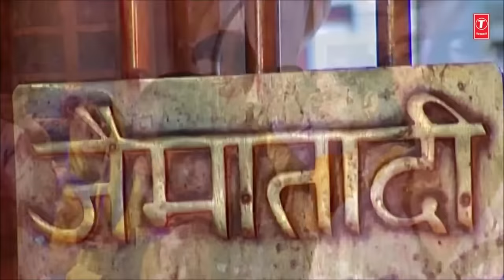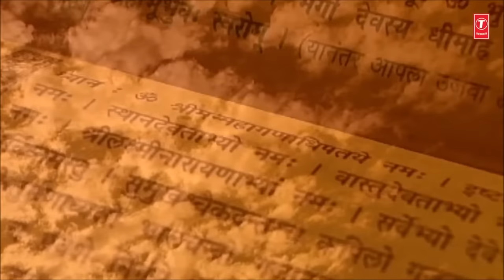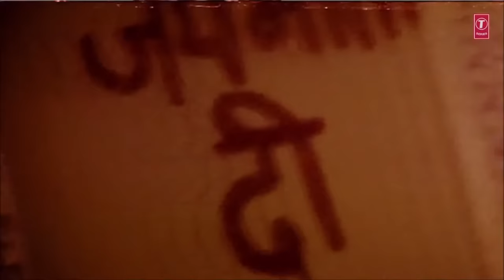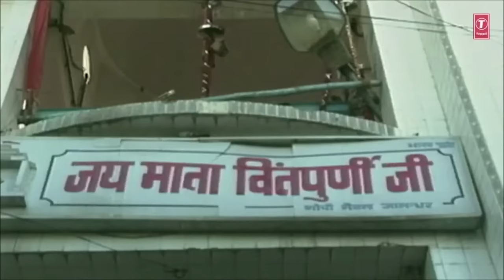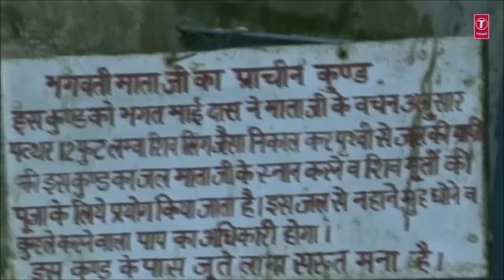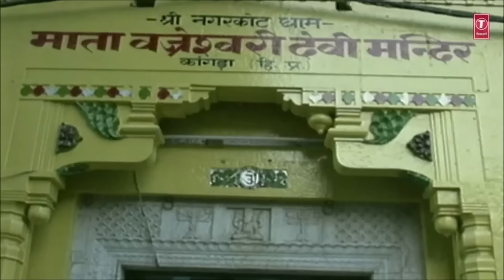अलौकिक देवी भजन संग्रह | Lakhbir Singh Lakkha Devi Bhajans / Jai Maa Vaishno Devi Film Songs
🌺 🙏लखबीर सिंह लक्खा की ओजस्वी वाणी में ये भजन संग्रह अपनेआप में अत्यधिक अनमोल है आप ही के द्वारा सर्वाधिक पसंद किये गए वीडियो को हमने एक ही स्थान पर एकत्रित किया है ताकि आप एक ही साथ एक ही एल्बम में सभी भजनों का एक साथआनंद लें सकें🙏
🙏देवी माँ उपासना के महापर्व नवरात्रि का सर्वश्रेष्ठ भजन संग्रह 🙏
Mann Ki Muradein Poori Kar Maa 00:00:08
Saari Duniya Kare 00:06:44
Wahan Khushiyon Ka Hota Savera 00:12:59
Jis Ghar Ke Aangan Mein 00:19:35
Aaya Bulava Bhawan Se 00:26:16
Dooja Koi Dwar Na Dikhe 00:33:26
Jai Ho Teri Mahamaai  00:40:53
Meri Maa Ambe 00:48:20
Raksha Karo 00:53:29
Mathe Ki Bindiya 01:01:56

Singer: Lakhbir Singh Lakkha
Music Director: Durga-Natraj

Devi Bhajan: Mann Ki Muradein Poori Kar Maa
Lyrics: Shyam Sundar Ji Sharma
Album: Beta Bulaye

Devi Bhajan: Saari Duniya Kare
Lyrics: Sanjay Giri
Album: Maa Tujhko Naman

Devi Bhajan: Wahan Khushiyon Ka Hota Savera
Lyrics: Balbir Nirdosh
Album: Tu Maa Shahenshahon Ki Shahenshah

Devi Bhajan: Jis Ghar Ke Aangan Mein
Lyrics: Pappu Bedhadak
Album: Jab Chali Singh Pe Chadhke

Devi Bhajan: Aaya Bulava Bhawan Se
Lyrics: Saral Kavi
Album: Beta Bulaye

Devi Bhajan: Dooja Koi Dwar Na Dikhe
Lyrics: Deep Mohamdabadi
Album: Sundar Saja Hai Dwara

Devi Bhajan: Jai Ho Teri Mahamaai
Lyrics: Shyam Sundar Palam Wale

Devi Bhajan: Meri Maa Ambe
Lyrics: Jai Prakash Agnihotri
Album: Maa Ka Dwar Hi Sachcha

Devi Bhajan: Raksha Karo
Lyrics: Pappu Bedhadak

Devi Bhajan: Mathe Ki Bindiya
Lyrics: Pappu Bedhadak

Devi Bhajans from Hindi Film ''Jai Maa Vaishno Devi''

O Aaye Tere Bhawan 01:07:17
Dharti Gagan Mein Hoti Hai 01:12:25
Leke Pooja Ki Thali 01:17:30
Mere Naino Ki Pyaas 01:22:41
Hath Jod Ke Khadi Hoon 01:28:33
Jagdaati Pahadonwali Maa 01:34:08
Main Hoon Daasi Teri 01:40:31
Mero Mann Ram Hi Rate Re 01:46:00
Aaja Maa Tenu Ankhiyan 01:51:01
Tujhe Kab Se Pukaare 01:56:31
Aaja Maa Tenu Ankhiyan 02:01:59

Album: Jai Maa Vaishnodevi

Devi Bhajan: O Aaye Tere Bhawan
Singers: Anuradha Paudwal, Sonu Nigam
Music Director: Amar-Utpal
Lyricist: Bharat Acharya

Devi Bhajan: Dharti Gagan Mein Hoti Hai
Singers: Suresh Wadkar, Anuradha Paudwal
Music Director: Amar-Utpal
Lyricist: Naqsh Layalpuri

Devi Bhajan: Leke Pooja Ki Thali
Singer: Suresh Wadkar
Music Director: Amar-Utpal
Lyricist: Naqsh Layalpuri

Devi Bhajan: Mere Naino Ki Pyaas
Singers: Sonu Nigam, Anuradha Paudwal
Music Director: Amar-Utpal
Lyricist: Bharat Acharya

Devi Bhajan: Hath Jod Ke Khadi Hoon
Singer: Anuradha Paudwal
Music Director: Amar-Utpal
Lyricist: Naqsh Layalpuri

Devi Bhajan: Jagdaati Pahadonwali Maa
Singer: Sonu Nigam
Music Director: Surinder Kohli
Lyricist: Balbir Nirdosh

Devi Bhajan: Main Hoon Daasi Teri
Singer: Anuradha Paudwal
Music Director: Amar-Utpal
Lyricist: Naqsh Layalpuri

Devi Bhajan: Mero Mann Ram Hi Rate Re
Singer: Anuradha Paudwal
Music Director: Pradhyuman Sharma
Lyrics: Traditional

Devi Bhajan: Aaja Maa Tenu Ankhiyan
Singer: Sonu Nigam
Lyricist: Naqsh Layalpuri

Devi Bhajan: Tujhe Kab Se Pukaare
Singer: Sonu Nigam
Lyricist: Naqsh Layalpuri